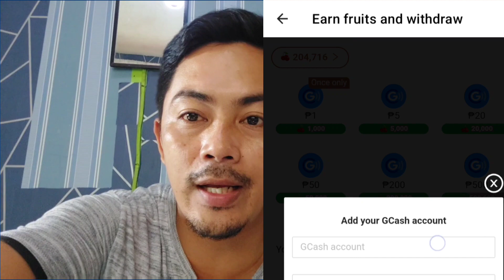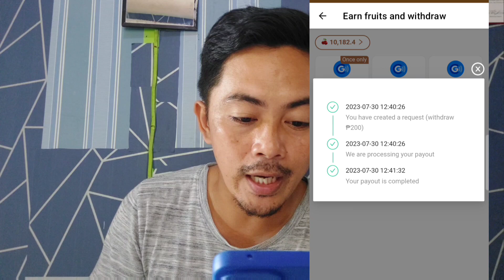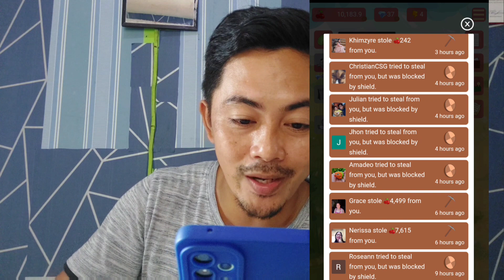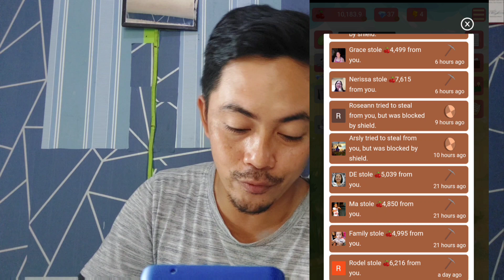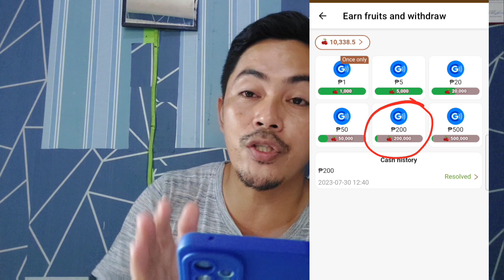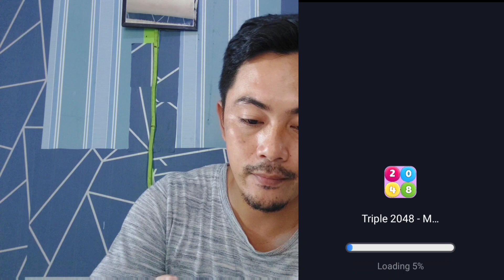TREE MASTER PAYOUT: RECEIVED 200 PESOS | MABILIS MAGKAPERA DITO | TIPS: DAPAT PALAGING MAY SHIELD!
NEW LEGIT APP
CLICK THIS LINK:

farmearningapp
libreng gcash2023
Paymath Legit
Tru palawan Pawnshop
Gcash Payment
Payoneer
Cashout Gcash
FreeGcash

How To
How
legit free
earning app
 earn money